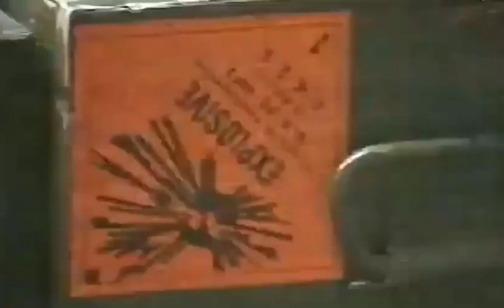carabinieri; attività operativa nucleo radiomobile anni 90...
giovanniconti carabinieri alfaromeo polizia il nucleo radiomobile dei carabinieri equipaggiato con le alfa romeo 75 primissima serie ed altri mezzi svolge la sua regolare attività piena di peripezie dell'epoca.